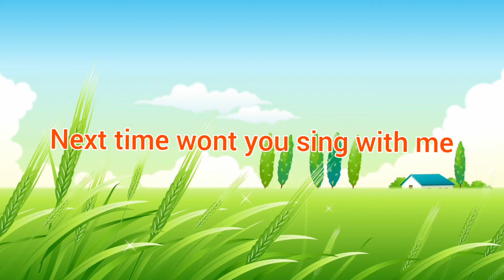ABCs song - Learning ABCs for kids and toddlers.